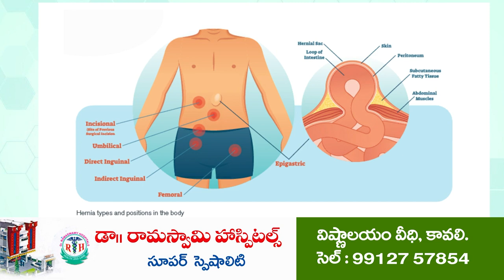జనసేనకు అండగా నిలవాలి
పవన్ కళ్యాణ్ అభిమాన సంఘం కావలి అధ్య‌క్షులు ఆలా శ్రీనాథ్ ఆధ్వర్యంలో తొలిప్రేమ ప్రదర్శన
కావలి స్రవంతి థియేటర్ వద్ద అభిమానుల కొలాహలం
భవిష్యత్తులో అభిమానులు జనసేనకు అండగా నిలవాలని నాయకుల పిలుపు